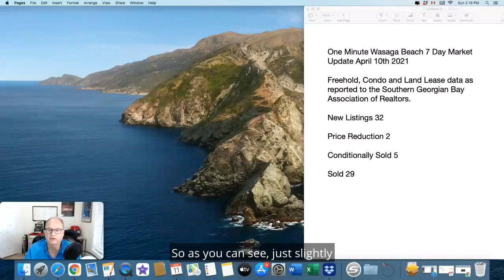One Minute Wasaga Beach 7 Day Market Update April 10th 2021 -2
One Minute Wasaga Beach 7 Day Market Update April 10th 2021

Freehold, Condo and Land Lease data as reported to the Southern Georgian Bay Association of Realtors.

New Listings 32

Price Reduction 2

Conditionally Sold 5

Sold 29